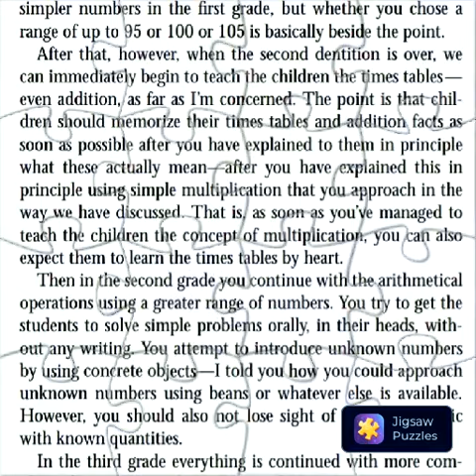School Advice for Teachers in 1919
Jigsaw Puzzles Free